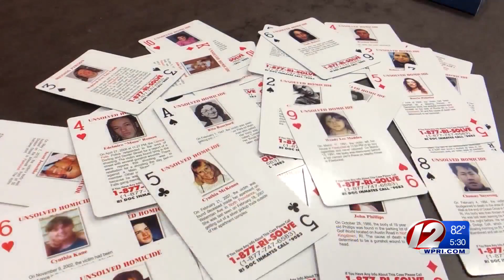'We don't believe he was the intended target': Central Falls killing remains unsolved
Christian Huertas Hernandez didn't rush straight home after getting off of work at Price Rite on Lonsdale Avenue on the Pawtucket-Central Falls border.